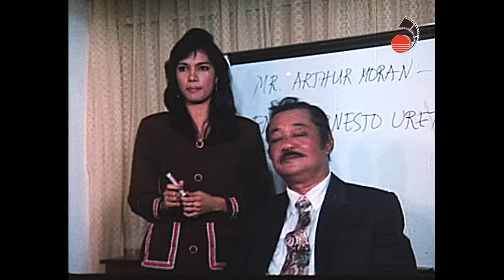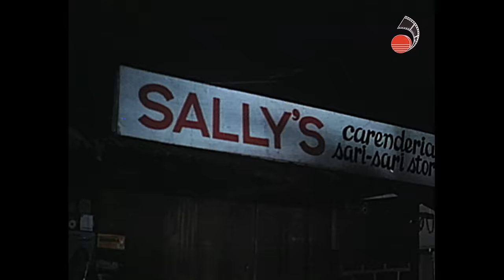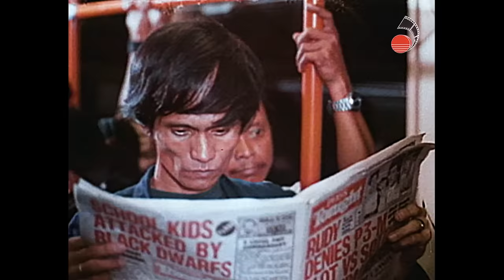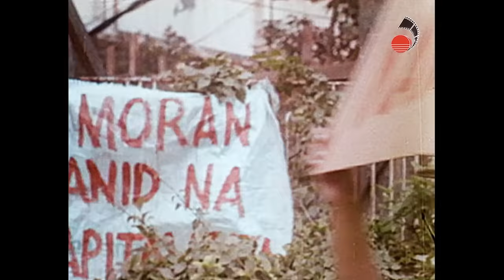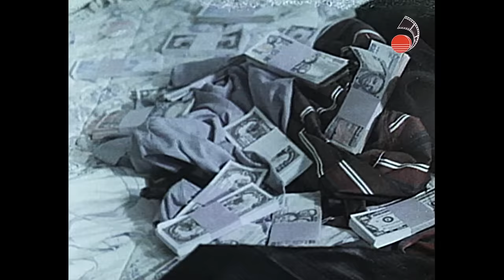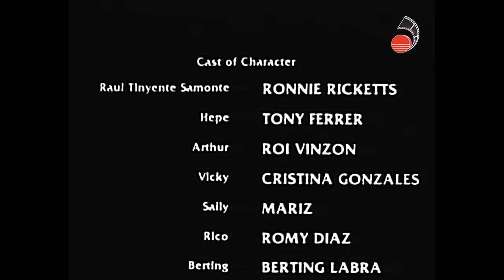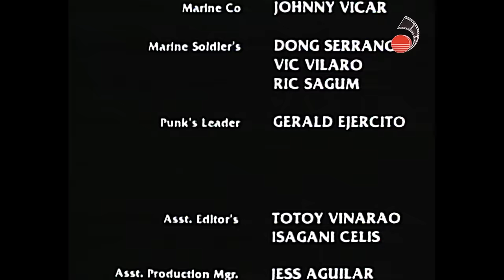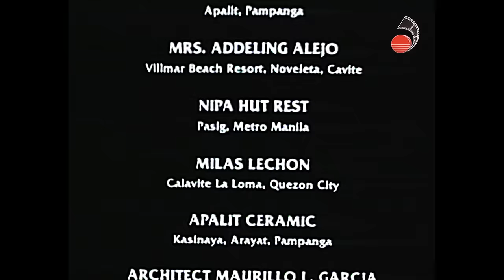PATAPON (1993) | Full Movie | Ronnie Ricketts, Tony Ferrer, Roi Vinzon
Starring: Ronnie Ricketts, Tony Ferrer, Roi Vinzon
Director: Leonardo L. Garcia
Writer: Oden Amurao